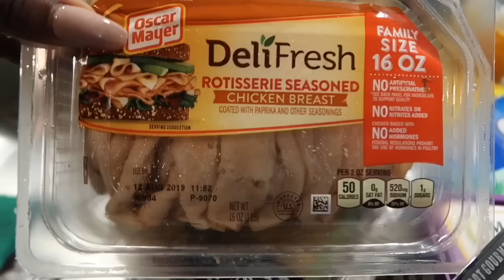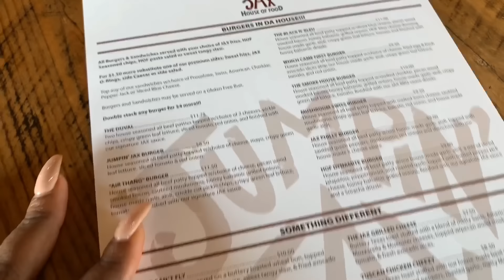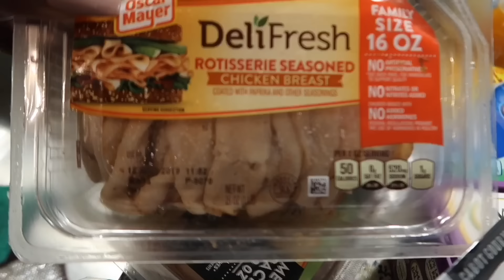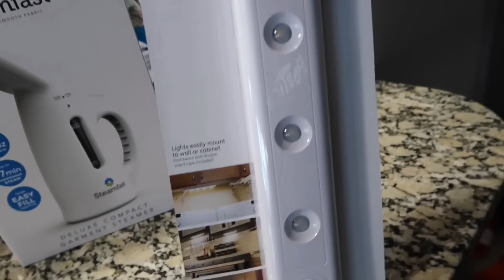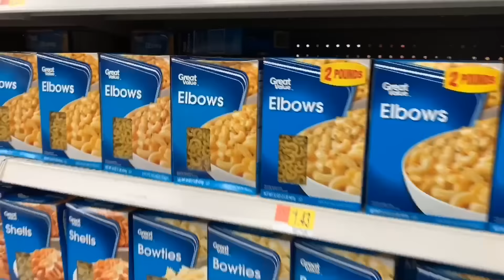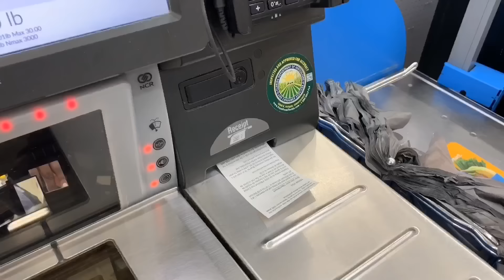SPEND THE WEEKEND WITH ME/ WEEKEND VLOGGING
HEY BABES❤️
I HOPE U ENJOYED SPENDING THE WEEKEND WITH ME.

 AMAZON STORE🎁